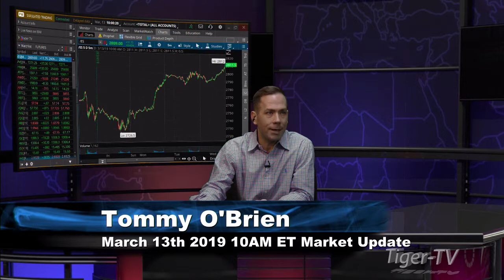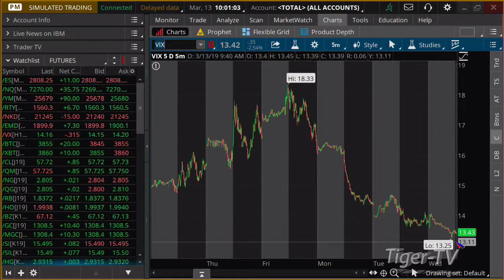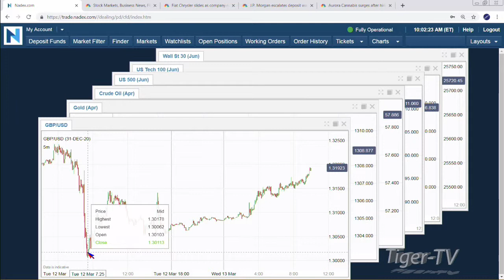March 13th 10AM ET Market Update with Tommy O'Brien on TFNN